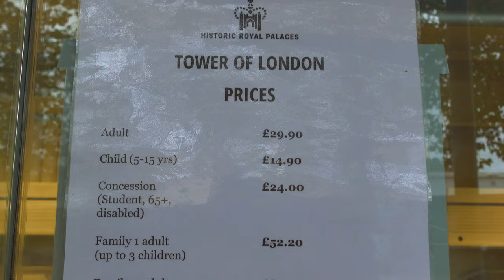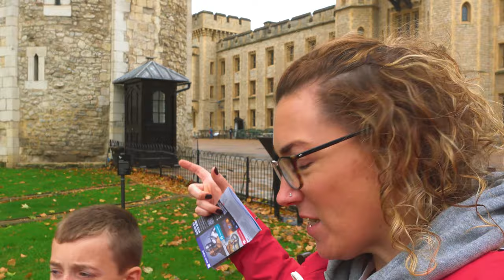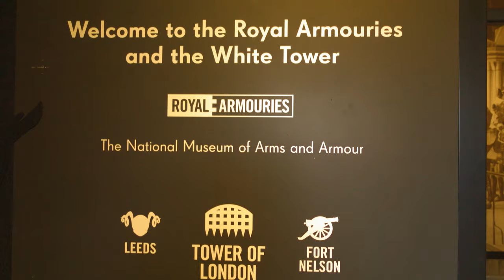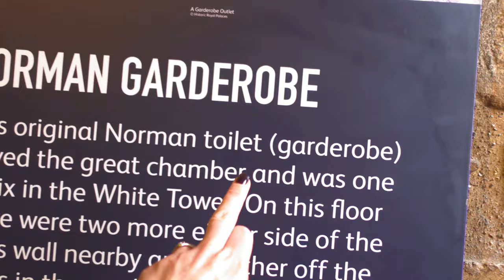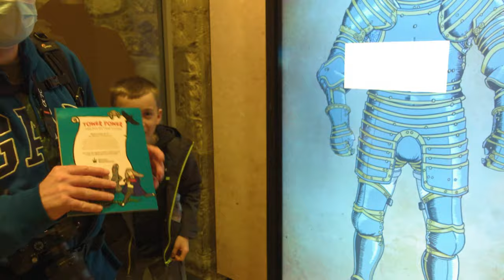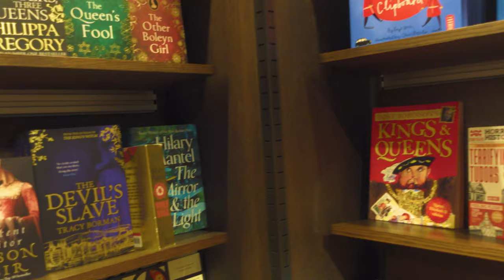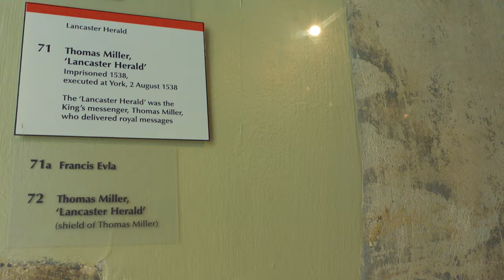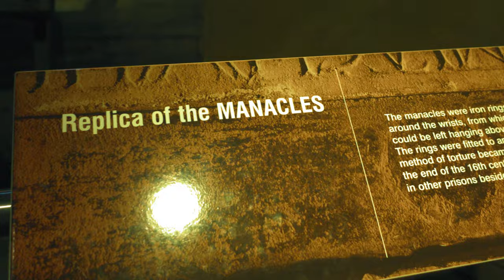Tower of London | Road Tri Day 13 | Family Vlog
Day 13 of our UK Road Trip and we head to the Tower of London, such as great place to visit.